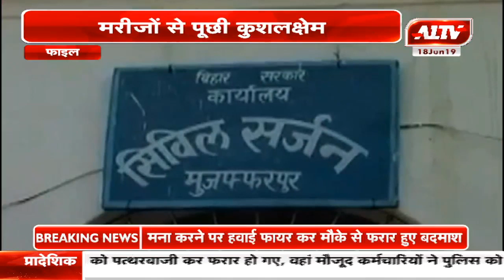दिमागी बुखार से 130 से अधिक बच्चों की मौत